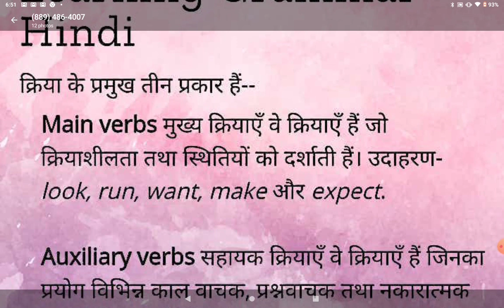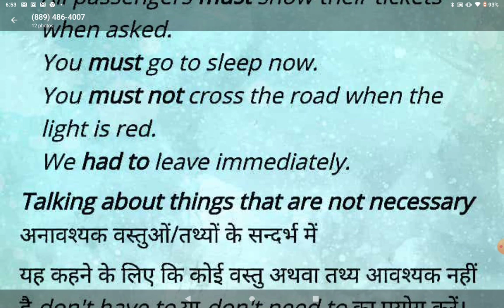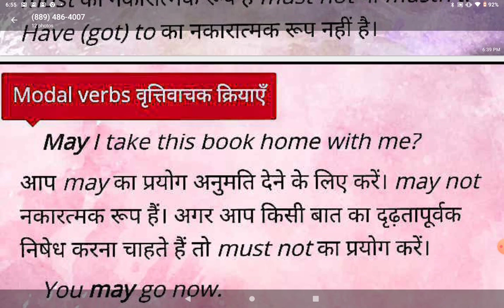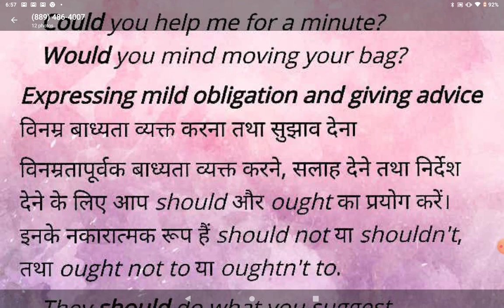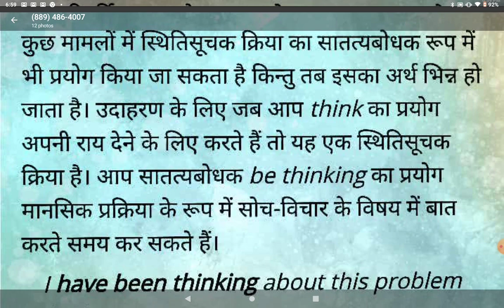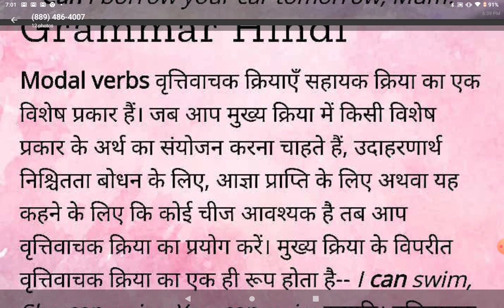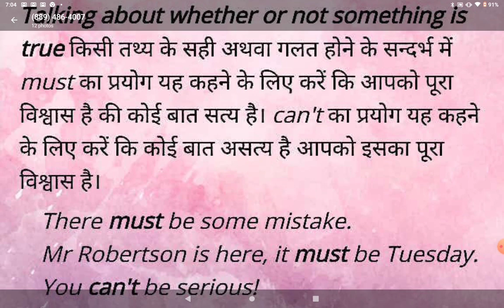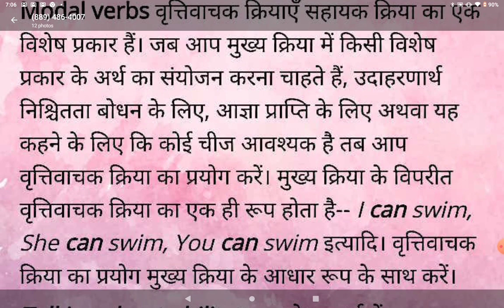My English Magazine Verb